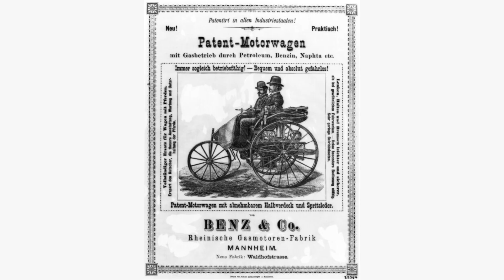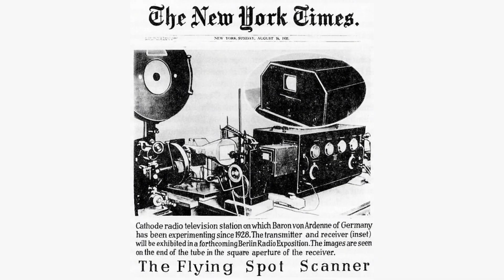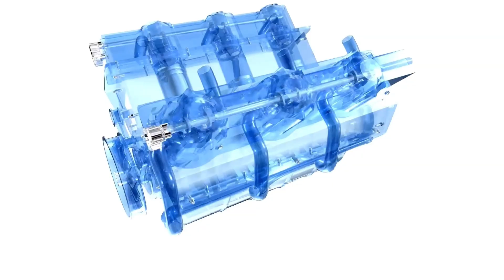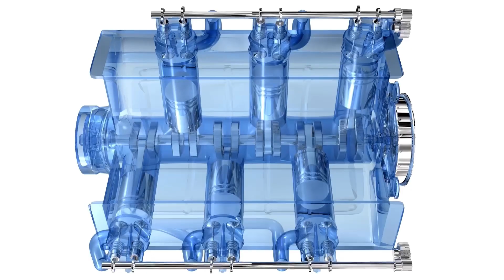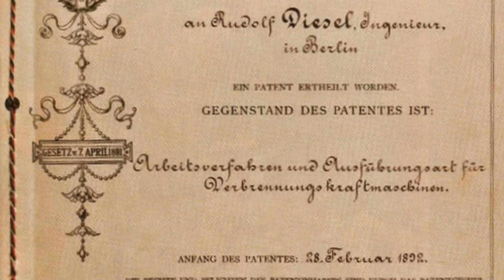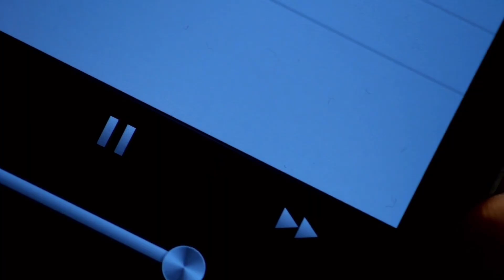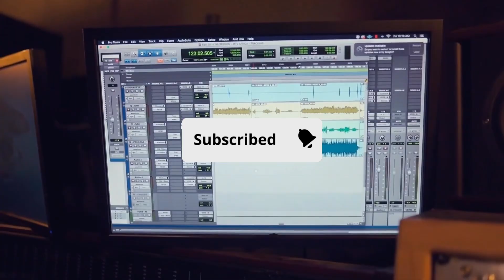Inventos Alemanes que Cambiaron el Mundo: Del Auto Benz al MP3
Alemania es un país conocido por su espíritu innovador y sus aportes al mundo de la tecnología.

En este video, repasamos algunos de los inventos alemanes más influyentes: desde el automóvil creado por Karl Benz, pasando por el revolucionario motor Diesel, hasta el desarrollo de la televisión moderna y el formato MP3, que transformó la industria musical.